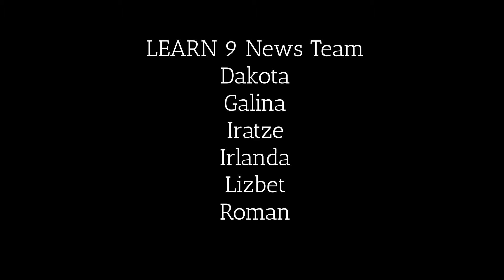LEARN 9 News - February 15, 2019